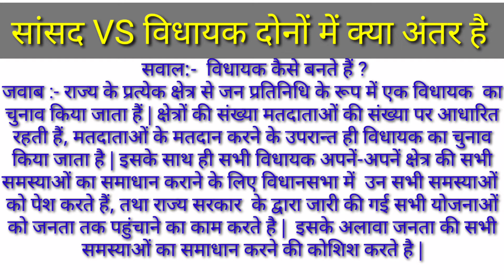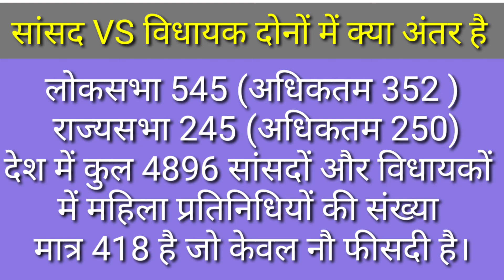सांसद और विधायक में क्या अंतर होता है? Member of Parliament (Max 552) Member of legislative assembly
MemberofParliament(MP)
Memberoflegislativeassembly(MLA)
Who is a MLA?,
What's MP stand for?,
What does MP do?,
सांसद और विधायक में क्या अंतर होता है? ,
How many states are in MP?,
भारत में कितने विधायक है,
विधायक और सांसद के कार्य,
लोकसभा राज्यसभा और विधानसभा में अंतर,
सांसद क्या है,
एमपी और एमएलए का फुल फॉर्म,
सांसद कैसे बनते हैं,
मतदाता सूची किसे कहते हैं,
सांसद का क्या काम होता है,
Why Indore is not capital of MP?,
What is the difference between MLA and MP?,
What does a MLA stand for?,
How many MLA are there in Delhi?,
सांसद कितने हैं?,
सांसद का मतलब क्या होता है?,
भारत की संसद का क्या नाम है?,
लोकसभा में कितने सदस्य हैं?,

Thanks
OGK Team
Attention Please-
धन्यवाद